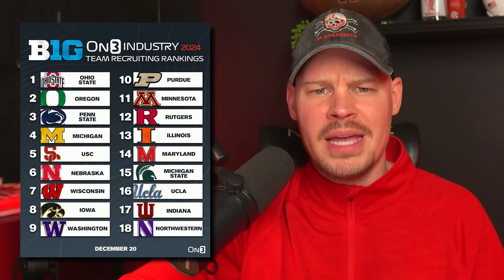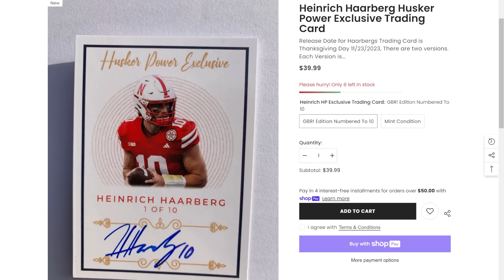WHAT’S NEXT FOR NEBRASKA’S 2024 RECRUITING CLASS & CHUBBA PURDY TO THE PORTAL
My thoughts on Chubba Purdy leaving Nebraska & this 2024 recruiting class!